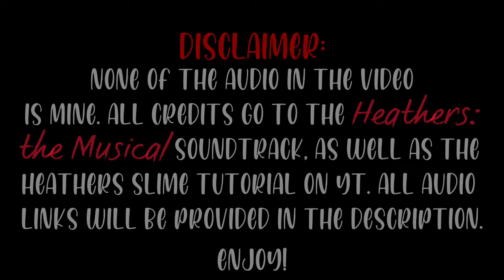💣💙Ticking Love-Bomb - a Heathers: the Musical GCMMMV! 🖤🔫👻 || READ DESC 🎶⚠️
None of the audio in the video
is mine. All audio links are further in the description.

⚠️TW:
-Mentions of d3pr3$$!0n
-$_!¢!d3
-Violence
-Shaking
-Flashes
-Loud Noises

Here it is, the full Gacha Club Mini-Movie-Music-Video (GCMMMV)! These 4 songs are some of my favorites from Heathers: The Musical! I hope you enjoy it as much as I did making it.
-sxrya

🎭 Musical -
Heathers: The Musical

👏Characters:
-Veronica Sawyer 🦋
-Jason “J.D.” Dean 💣
-Heather Chandler (Yo Girl) 💋
-Heather Duke (Yo Girl, I Am Damaged) 🌿
-Heather McNamara (I Am Damaged) 🌻
-Kurt Kelly (Yo Girl) 🏈
-Ram Sweeney (Yo Girl) 🏉
-Mrs. Fleming (Dead Girl Walking [Reprise] ☮️
-Mr. Sawyer (Yo Girl, pre-DGW[R]) 👔
-Mrs. Sawyer (Yo Girl, MtBY, pre-DGW[R]) 👗

Chapters:
0:00 Trigger Warning
0:05 Disclaimer
0:11 Yo Girl
1:58 Pre-MtBY Cutscene
2:19 Meant to Be Yours
5:34 Post-MtBY Cutscene
6:02 Dead Girl Walking (Reprise)
8:44 Post-DGW(R) Cutscene
10:11 I Am Damaged